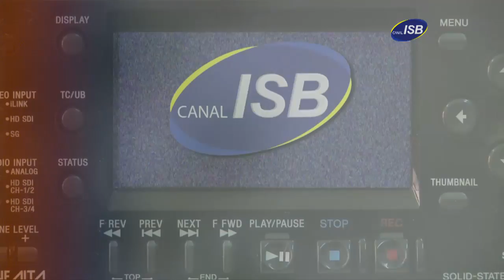Juntos se Pasa Mejor Miércoles 30 de Noviembre de 2016 Bloque 4 Cap 124